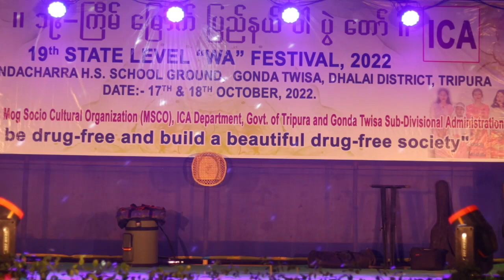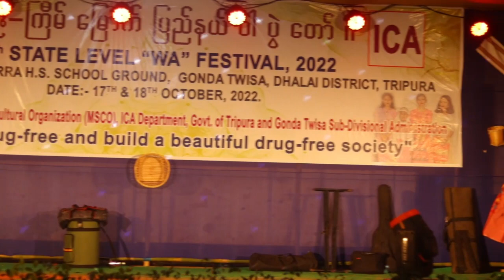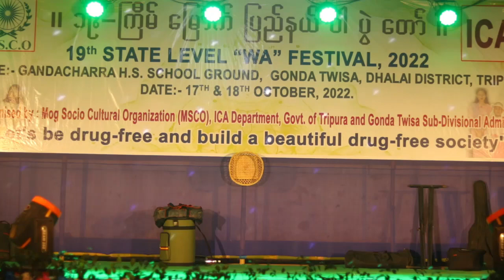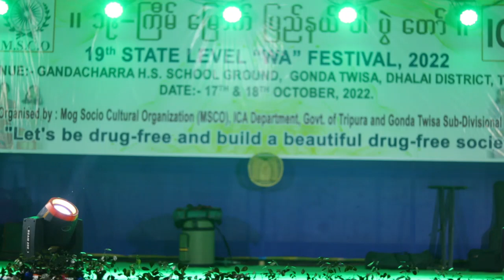Mog Traditional Fashion Show II 19th State Level Wa Festival-2022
Mog Traditional Fashion Show by Udaipur College Students
Guide & Prepared by MSCO Cultural Department